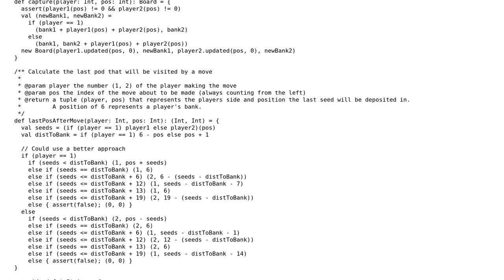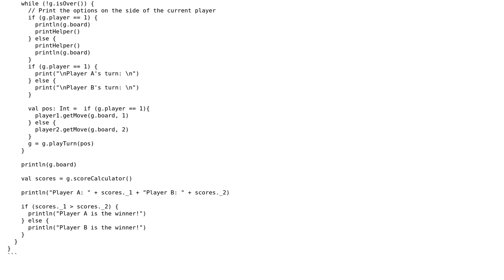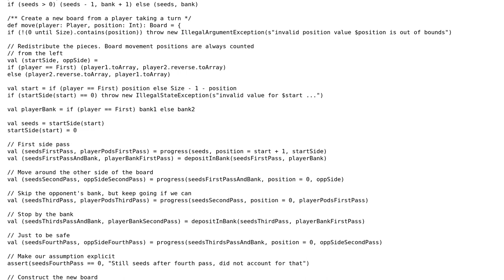Code Review: Improving Mancala Game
With thanks & praise to God, and with thanks to the many people who have made this project possible! | Content (except music & images) licensed under CC BY-SA | Music | Images & others | With thanks to user ferada user Dahiben Kumar and the Stack Exchange Network Trademarks are property of their respective owners. You are responsible for your own actions.